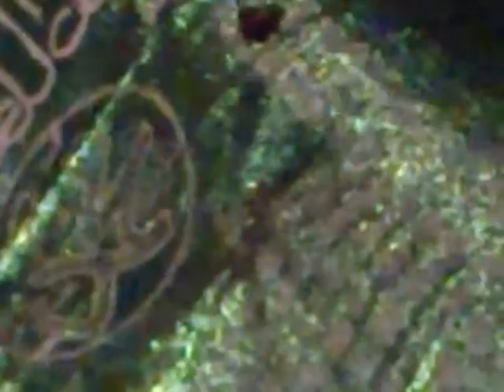nandawaram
rafeeq Noori journalist